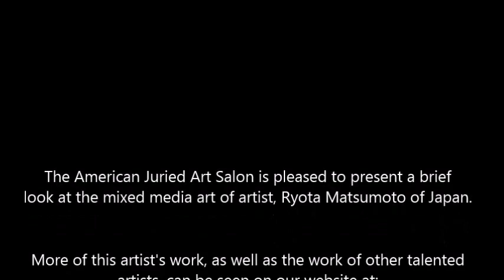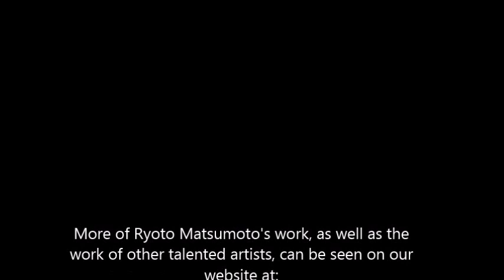R Matsumoto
This video features the multi media work of Ryoto Matsumoto, of Japan.